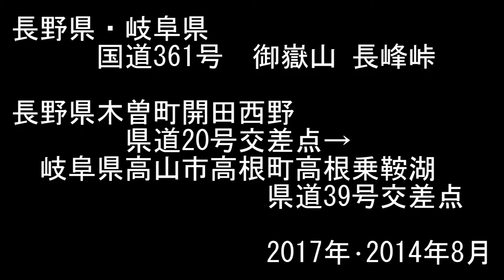国道361号 御岳山長峰峠･高根乗鞍湖【撮影:2014・2017年8月】{長野県・岐阜県}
長野県木曽町開田西野r20交差点→岐阜市高山市高根町高根乗鞍湖r39交差点